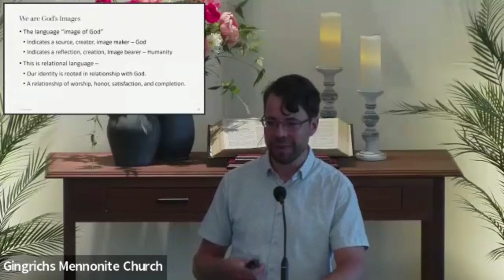Made in God's Image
Pastor Phil Bollinger
July 21, 2024
Scripture Reference: Genesis 1:24-31